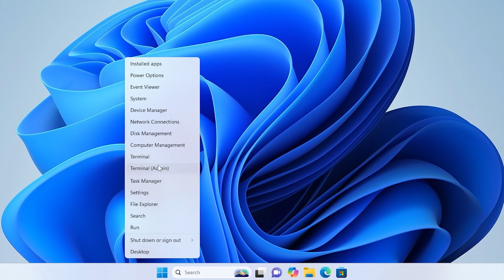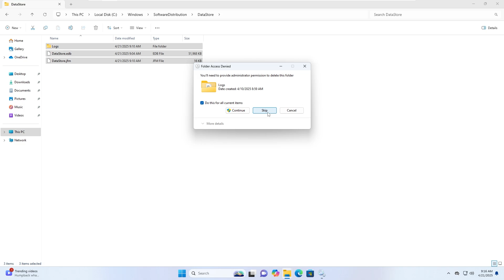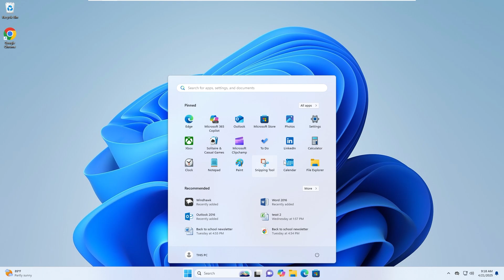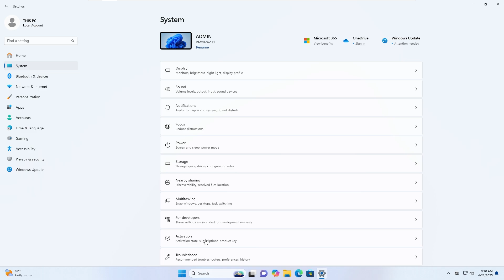How To Fix Windows Update Error 0x80248007 [SOLUTION]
Struggling with Windows Update Error 0x80248007? 😓 This common issue can prevent your system from downloading or installing updates, leaving your PC vulnerable or out of date. In this tutorial, we’ll walk you through three proven methods to resolve the error and get your updates running smoothly again! 🔄✅

🔹 What You’ll Learn in This Video:
✅ Restart the Windows Installer Service to fix service interruptions
✅ Clear the SoftwareDistribution folder to remove corrupted update files
✅ Run the Windows Update Troubleshooter to detect and fix common update issues

⏱️ Timestamps:
00:00 – Introduction
00:10 – Restart Windows Installer Service
01:18 – Clear SoftwareDistribution Folder
02:47 – Use Windows Update Troubleshooter

• 🧩 Fix update errors that block important system patches
• 🚀 Improve system stability and performance
• 🔐 Keep your device secure with the latest security fixes
• 🧰 Easy solutions that require no advanced tech skills

🔔 Stay Updated, Stay Safe!
👍 Like this video if it helped you
💬 Drop your questions or results in the comments
🔔 Turn on the bell to get notified about future updates!